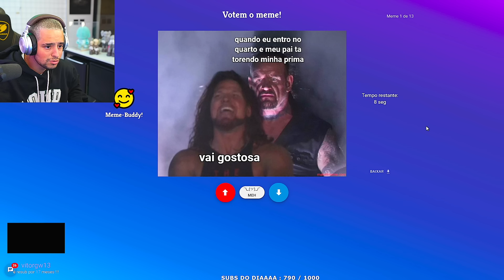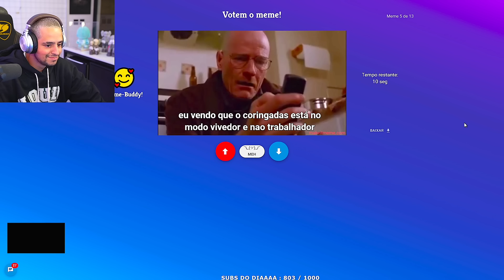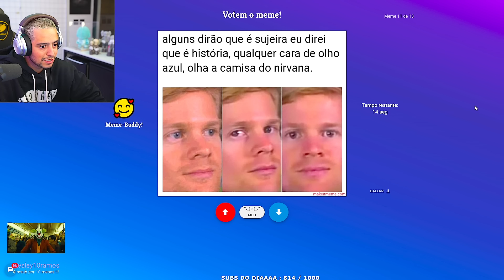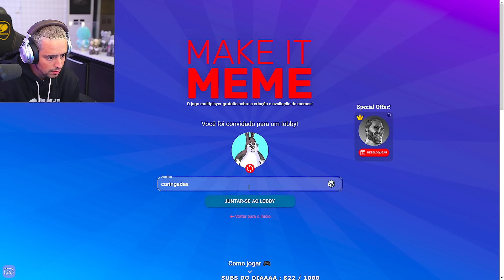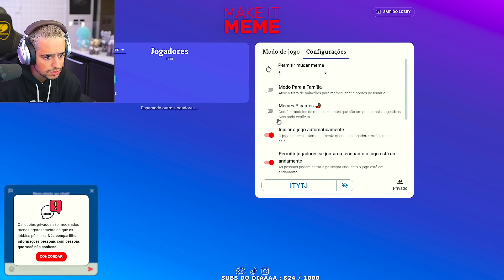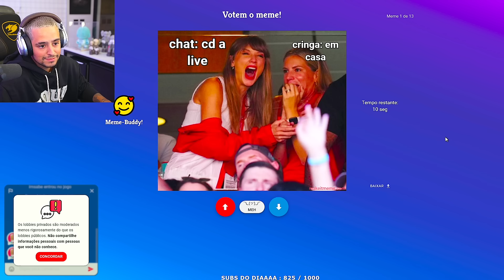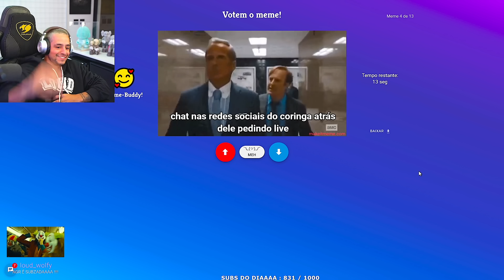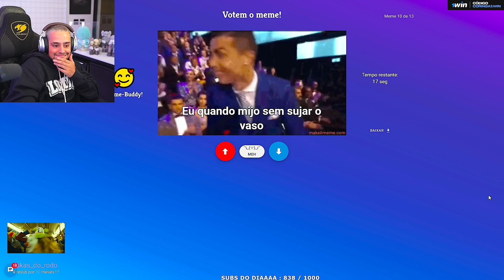CORINGA JOGANDO MAKE IT MEME COM O CHAT!